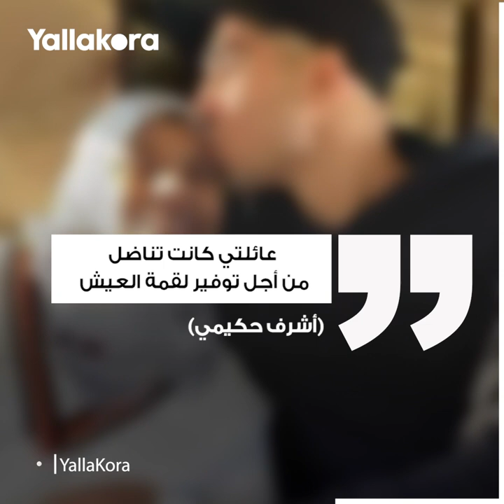"كان ليصبح سباحا ورد الجميل لوالديه".. من هو حكيمي نجم منتخب المغرب؟